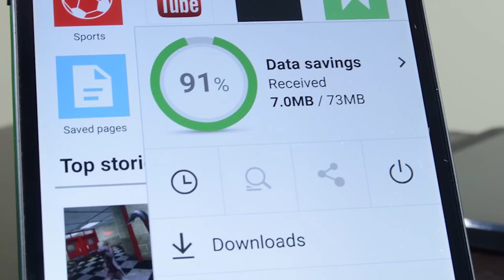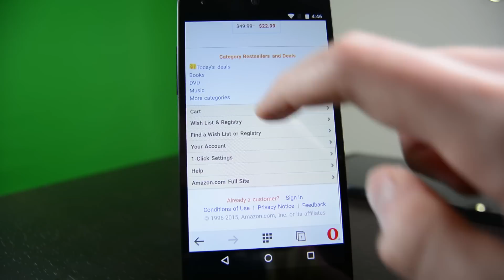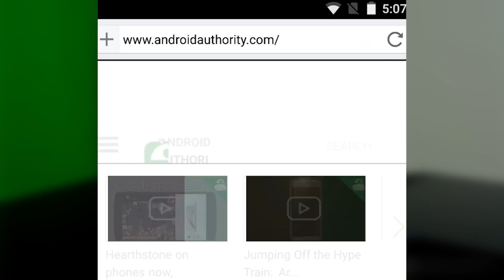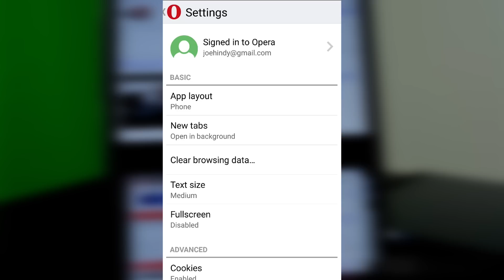Opera Mini Browser updated - we take a quick look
Opera released a huge update to their Opera Mini Browser that includes a graphical overhaul and plenty of new features. In this quick video, we'll check a few of those out!